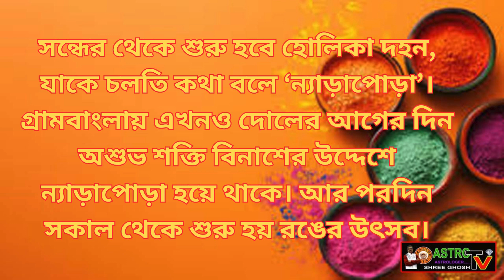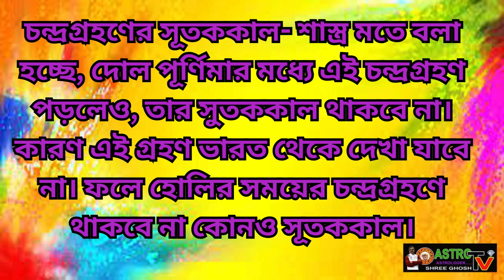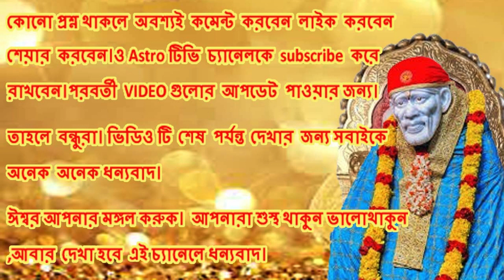দোল পূর্ণিমা ২০২৪ সময়সূচী Chandra Grahan 2024 on Dol Purnima 2024 Date and Time in Bengali l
চন্দ্রগ্রহণ 2024।জ্যোতিষশাস্ত্র বলছে, আগামী 25  মার্চ কন্যা রাশিতে লাগবে চন্দ্রগ্রহণ। দোল পূর্ণিমার মধ্যেই পড়েছে চন্দ্রগ্রহণের সময়কাল। 25 মার্চ চন্দ্রগ্রহণের সময় শুরু হবে সকাল 10 টা 23 মিনিটে। গ্রহণ ছাড়বে বিকেল 3 টে 2 মিনিটে। বছরের এই প্রথম চন্দ্রগ্রহণ 4 ঘণ্টা 36 মিনিট ধরে হবে।

চন্দ্রগ্রহণের সূতককাল- শাস্ত্র মতে বলা হচ্ছে, দোল পূর্ণিমার মধ্যে এই চন্দ্রগ্রহণ পড়লেও, তার সুতককাল থাকবে না। কারণ এই গ্রহণ ভারত থেকে দেখা যাবে না। ফলে হোলির সময়ের চন্দ্রগ্রহণে থাকবে না কোনও সূতককাল।